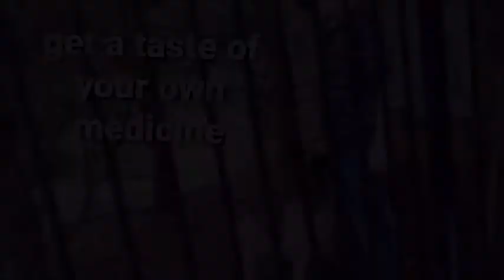The Assassination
Today, someone is attempting to assassinate Jason Shade. Will he survive and defeat the assassin? Watch to find out!